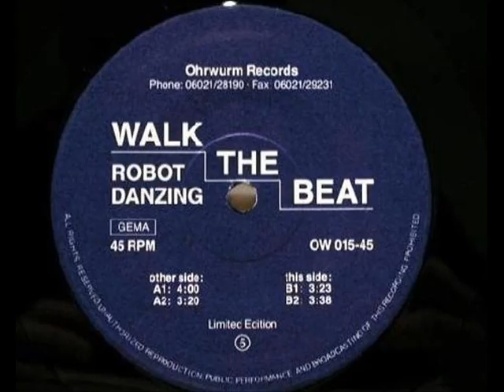SA 42 + Wire + Walk The Beat + P. Murphy ( RZone )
Mezcla: SA 42 - submarine Dance + Wire - Ahead  + Walk The Beat - Robot Dancing + Peter Murphy - Indigo Eyes